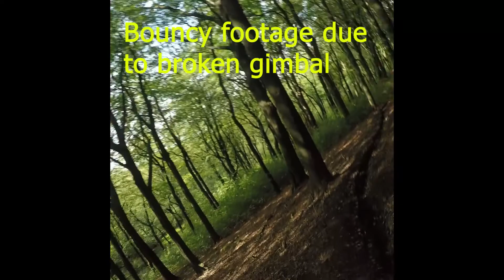Mountain Biking Blackholes, Sinkholes, Mudholes Feckin Tockholes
7 miles felt like 27. Hard going round Tockholes in muddy wet conditions, Good fun though